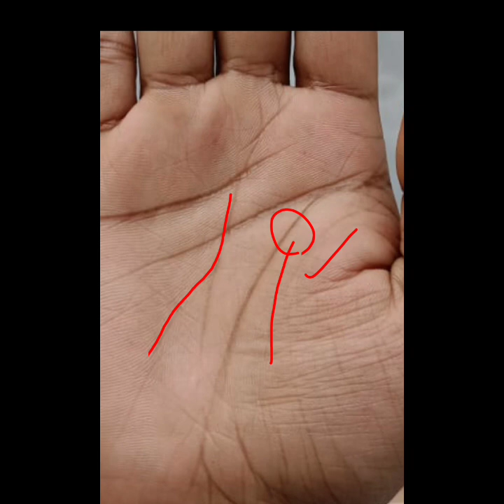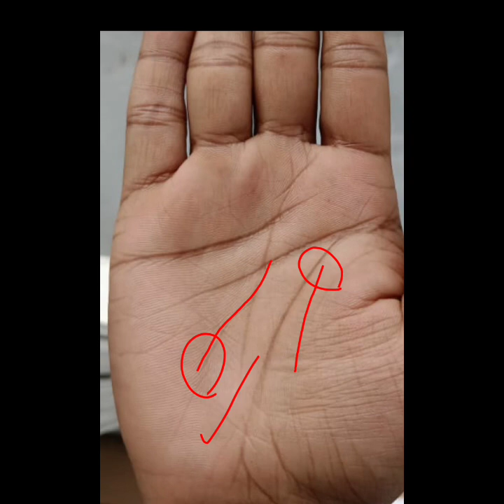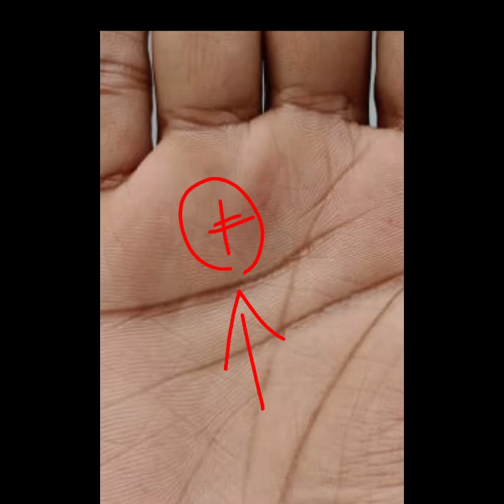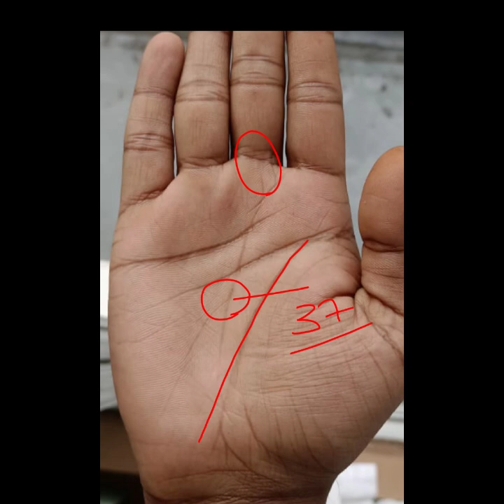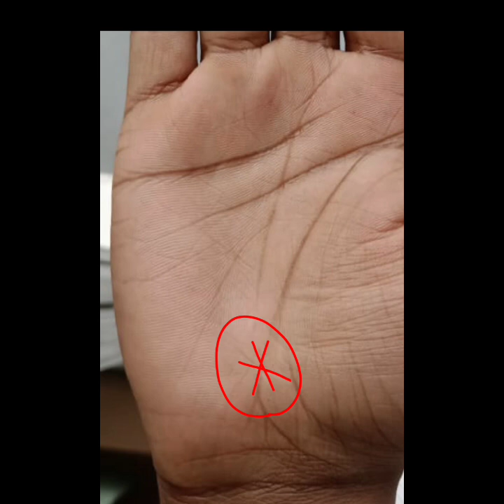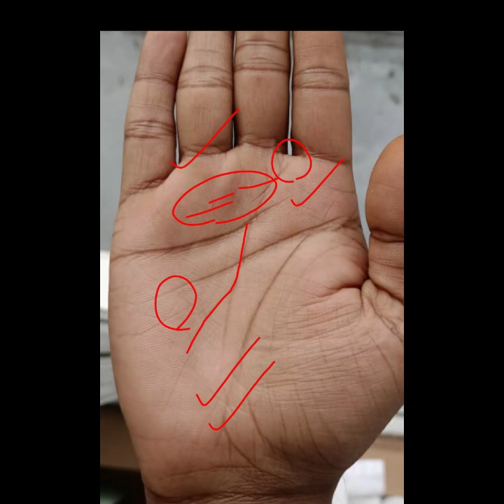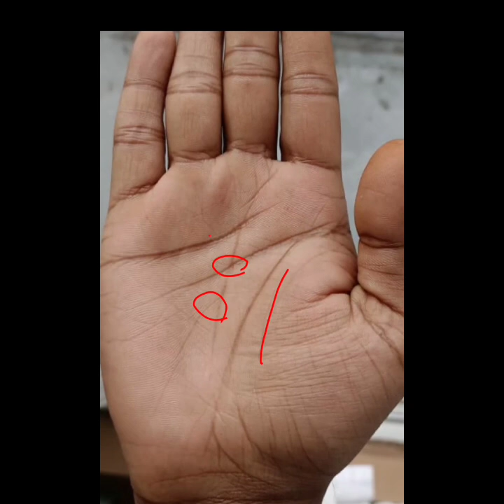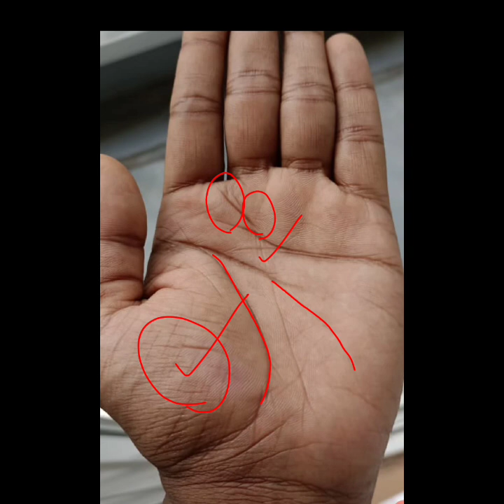ऐसे जातकों की शादी के बाद भाग्य उन्नति होती है , विवाह रेखा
palmistry
palmistry hindi analysis of real palm reading
reading
marriage line palmistry
shadi ke baad bhagyoday
progress line in palmistry
shadi kab hogi
learn palmistry
shadi ke upay
the palmistry and astrology house
life line age palmistry
guru prvat par cross vivah ke badd job mai progress
love marriage in palmistry
lmarriage in palmistry in hindi